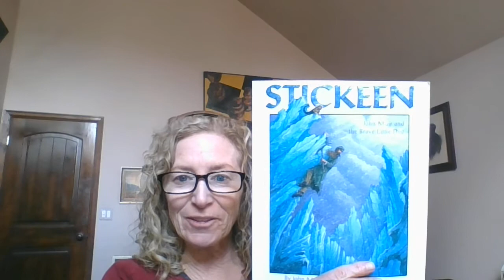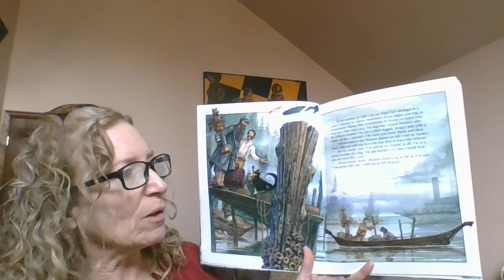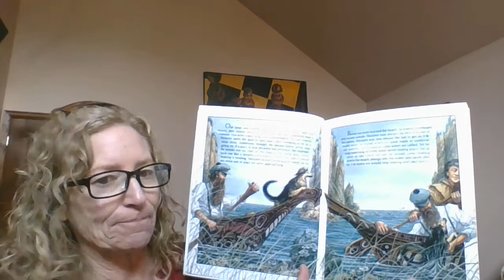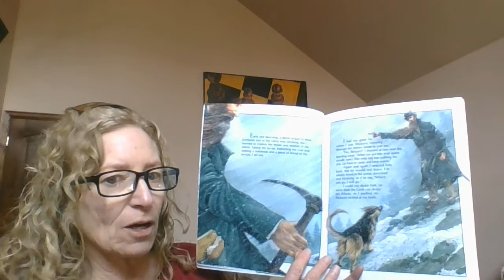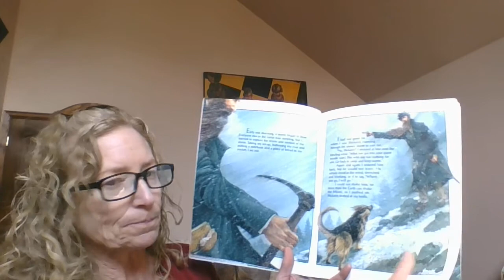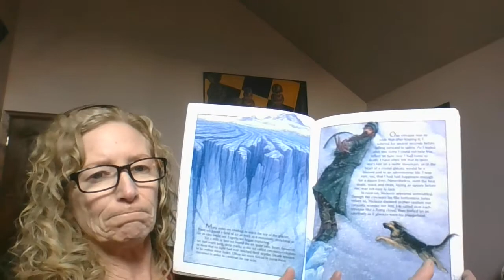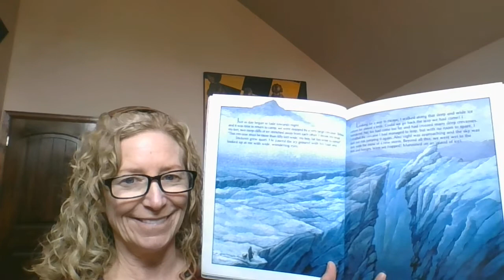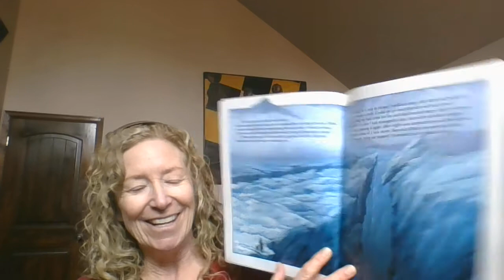Write the ending